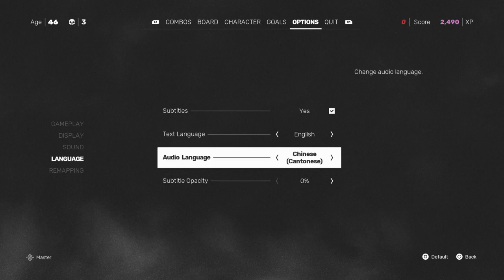SIFU Yang Master Difficulty Second Attempt.